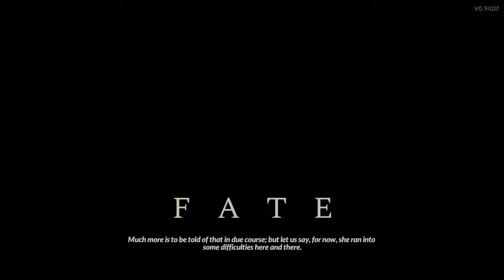[VOD] Hades II - Part 12 "The Only God I Need"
Remember, never axe a run no matter how bad it looks.